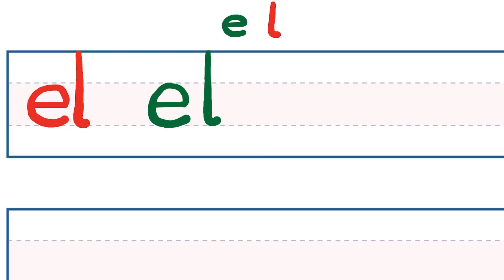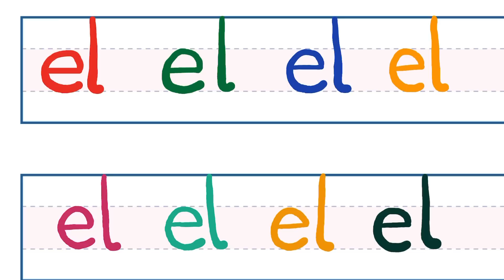el harfleri el hecesi okuma yazma öğreniyorum 1. Sınıf el nasıl yazılır? el el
1. Sınıf okuma yazma öğrenme de ilk okuma çalışmamız el okuma çalışması. el yazımı el hecesi el el yazarak öğrenelim. ek
el yazma ve okuma çalışmasını birlikte yapalım.